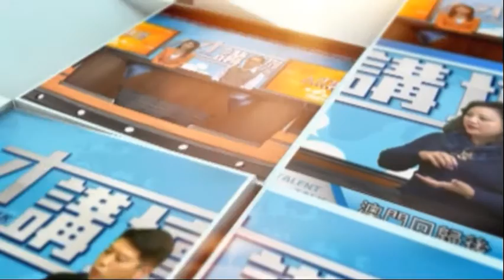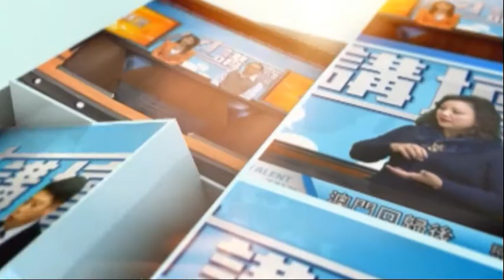人才講壇53集 ALL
主題：喜來登金沙城中心酒店創新理念
嘉賓：陸連金（優化管理總監）
主持：陳家麗